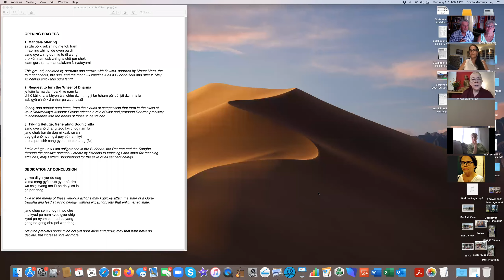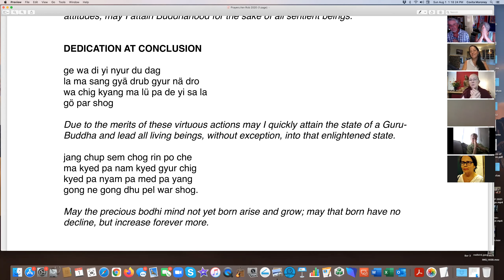Ven Robina - Part 4 of 4 Your Awakened Mind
As Mahayana Buddhism practitioners we study and meditate to develop our hearts and minds—igniting our resolve to liberate others from suffering and to lead them to enlightenment. This amazing other-centered attitude is known as Bodhichitta, the awakened mind, and alignes and deepens the skills learned in CIT. One of the most clear, powerful teachers we have enjoyed, Venerable Robina Courtin will guide us through a series of thoughts and contemplations that lead us to the mind of Bodhichitta. In this series we will encounter a lifelong practice that has no bounds.